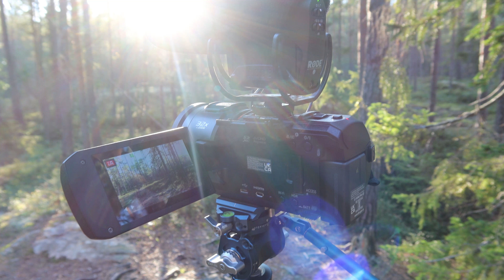Oletko YTIMEKÄS kättelijä VAI lyhyt VÄLTTELIJÄ?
Olemme saavuttaaneet taidokkaan ja avioehdoista riippumattoman muodonmuutoksen. Mausteeksi tähän soppaan laitettiin vähän pihlajan marjaa. Koko homma filmattiin suomalaisessa metsässä.

-Totuus Etsivä.

PS : Tekijänoikeuksia ei tarvinnut kunnioittaa.